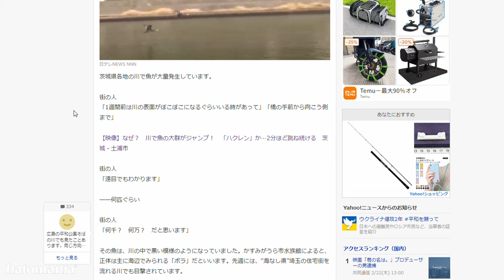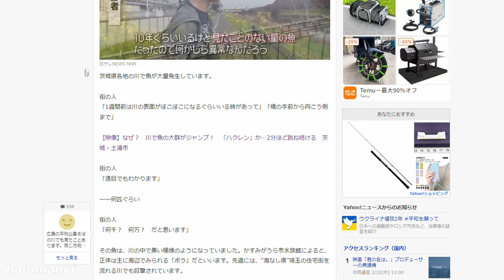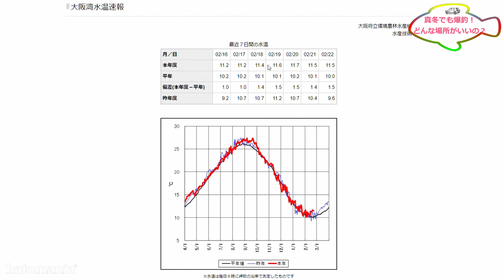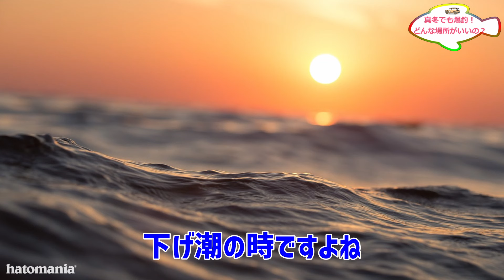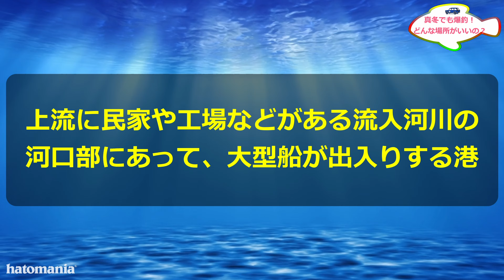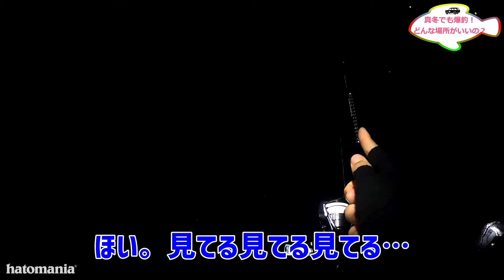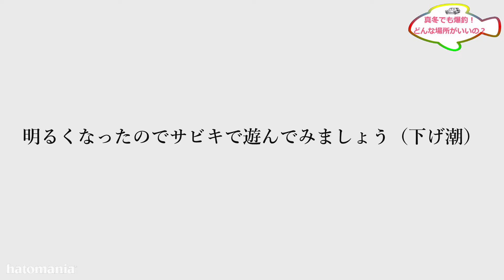真冬でも爆釣できる釣り場って、こんな場所です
今回は真冬でも爆釣できる釣り場の条件を説明してみました。

※釣り場に関する具体的なご質問にはお答えできません。